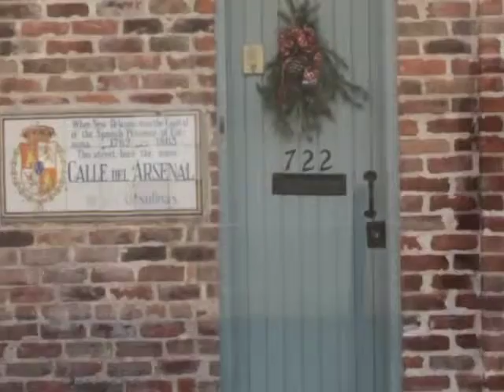New Orleans: Second Line Wedding : Lynn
This video is an example of a "Wedding Short", a service offered by Christopher Jacob Photography that creates a candid, documentary feel for your wedding day through film.